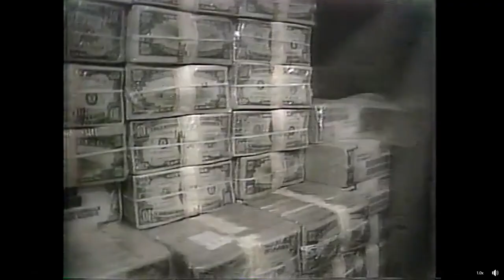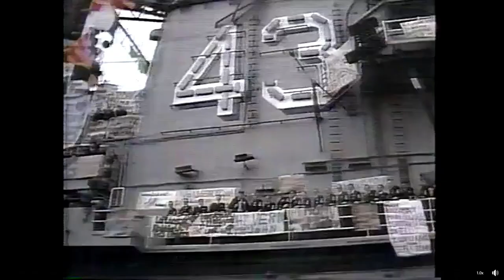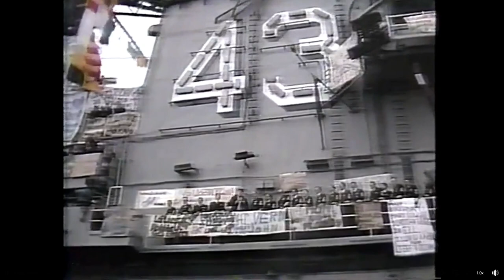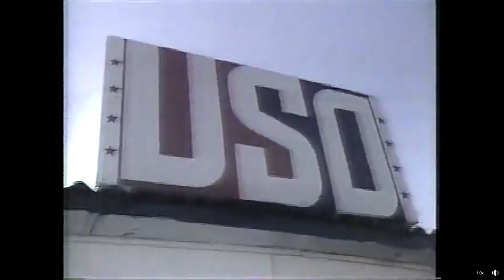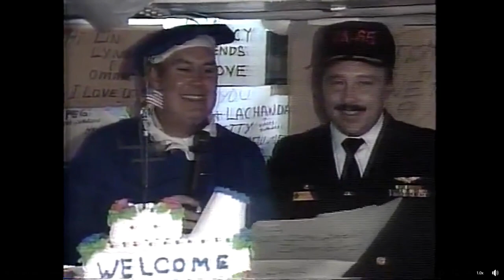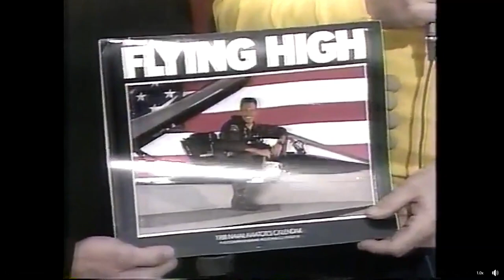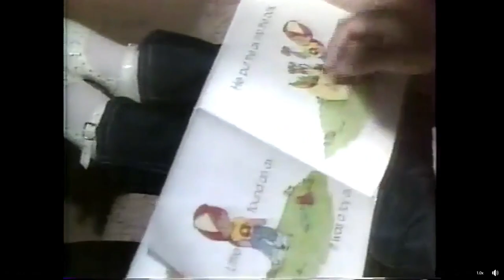Today Show Aboard USS Coral Sea CV-43 - 23 November 1987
The Today Show in Cannes, France aboard USS Coral Sea CV-43 23 November 1987. This is a VHS transfer so the quality isn't HD and  there are a couple of glitches. Commercials have been removed.